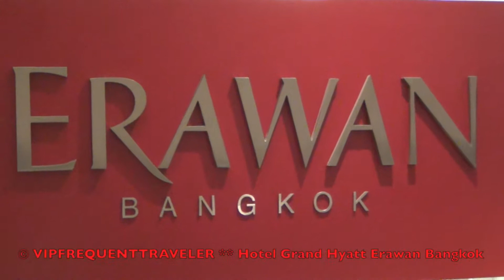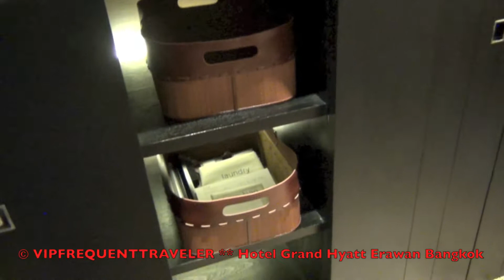Hotel Grand Hyatt Erawan Bangkok Aktuell | Der HON Klartext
Hotel Grand Hyatt Erawan Bangkok Aktuell | Der HON Klartext ACHTUNG QUERVERKEHR! DER KÖNIG KUNDE | Der HON® Klartext Offical | Bundesverband VLDH 💋 | Beharrlicher AKTIVIST auf der Suche nach Qualität, Wahrheit, TOP Service, Wertschätzung, Vertrauen, Aufrichtigkeit & Ehrlichkeit | Make My World Great Again | Achtung Satire | KönigKunde DerHONKlartext DerHON AUSTRIAN Hotel Grand Hyatt Erawan Bangkok Aktuell | Der HON Klartext